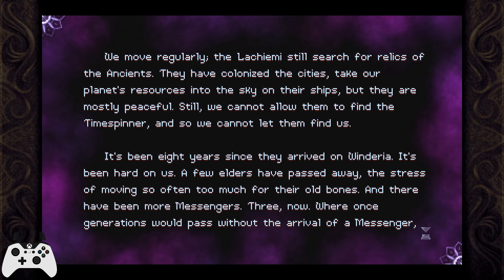Timespinner | Playthrough/Gameplay | Ep.2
Been making some friends on the run...